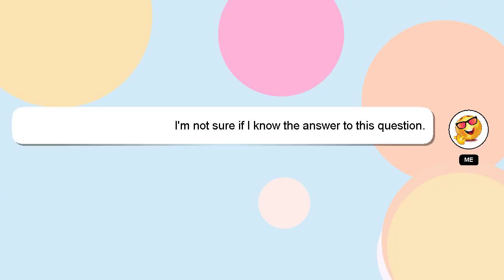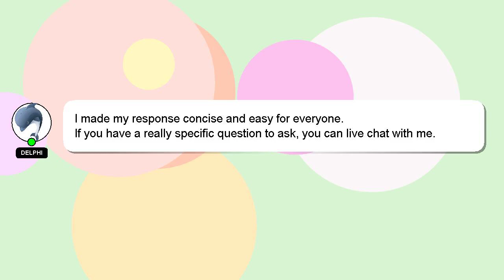How to get vordrs bite ac valhalla?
Let me give you a quick introduction about myself, Hey there, I am Delphi, pleased to make your acquaintance. I am here to provide you with assistance in answering your questions. - How to get vordrs bite ac valhalla?

If you need more specific information, let me know by leaving a comment or starting a chat. I will 'heart' your answer to show my gratitude for your contribution.

*2 What we are experimenting :*